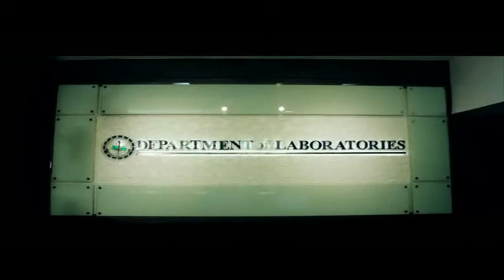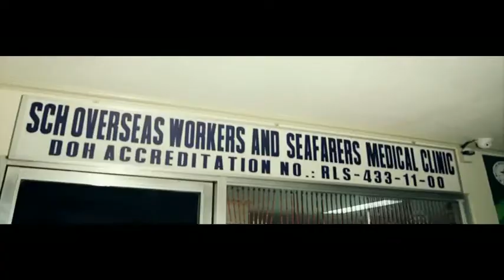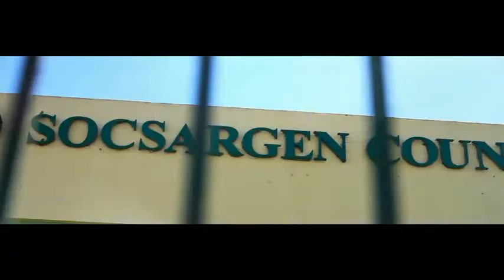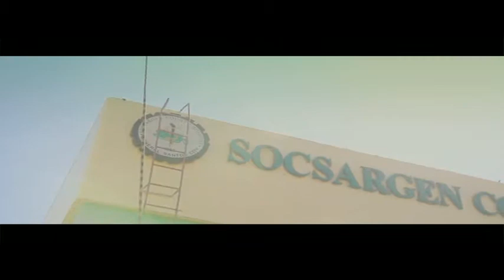ALL ABOUT SOCSARGEN COUNTY HOSPITAL :)